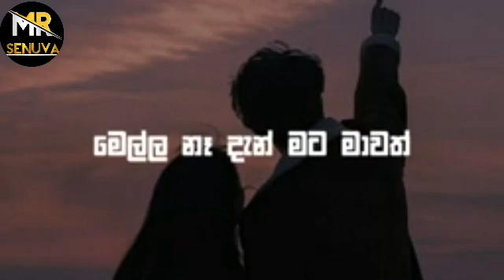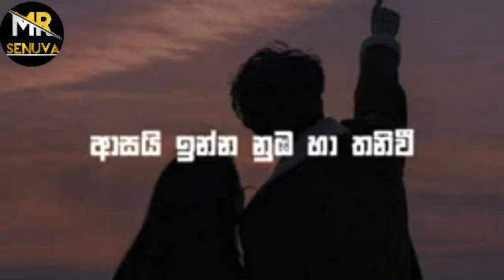Oya haguman(ඔය හැඟුමන්) - Nethmini Ft JTSP Boy | Lalavata 2 | kollo nuba thama | Kelle nuba thama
♪ presents - a2films production
♪ Director - Asala Abesinghe
♪ D.O.P - Edit & Colorist - Asala Abesinghe
♪ a2films P.M - Dilan D Rajapaksha
♪ Artwork - Nilame Graphicz ( TITAN MUZIC RECORDZ )
♪ Record Label - Bee Music Division of TITAN MUZIC RECORDZ

♪ POWERING BY TR TUNES DISTRBUTION

♪ Performed By Nethmini Ft. Jtsp boy
♪ Produced By Shehad
♪ Reproduced By Jtsp beatz
♪ Mix & Master By Jtsp Studio
♪ Written By Adhi mr & Jtsp boy

- LYRICS -
ඔය හැගුමන් එක හිතම මවිත
කාටත් හොරා දෙනෙත සලිත
අදරේ දෝරේ ගලන්නෙ මසිත
නුබ ලග හැගුමන් චකිත
තවල යමුකො ආදරෙන් මත්වී
කුමරෝ නුබම මගේ මේ
ආසයිනේ නුබ හා තනිවි
අලේ විදිමුද කාටත් රහසේ
නුබ තමා
කොල්ලො නුබ තමා
කෙනා නුබ තමා
හද මගේ අව්ලනා
ඒ මුව සිනා සිත මගෙ රවටනා
රාගී හැගුම් පිනවනා
කොල්ලෝ නුබ මගේ තමා

කෙල්ලේ
නුබ තමා
කෙල්ලෙ නුබ තමා
නාරි හැගුම් උතුරනා
හැඩකාරී නුබ තමා
මා මත් කලා
රාගී දෙනෙත් දල්වලා
නෙතු වශී කරවනා

යන හැටි
ඇගේ කෙල්ලෙ නිතබ සලා
මා වසග කලා
නුබ නෙතගින් බලා
මල් සරා ඇයි තාමත් පමා
සීනෙන් දැක්ක කුමරී නුබ තමා
මෙල්ල නෑ මට දැන් මාවත්
නුබ වගේ දැනුනේ නෑ මටනම් කාවත්
මම ආදර පිපාසෙන් හාමත්
අතරමං නුබෙ නෙතු අස්සේ තාමත්
ආදර කටකාරී නුබ තමයි බාරි
ලස්සනයි කෙල්ලෙ ඔයට සාරි
ගමේ හැඩකාරි
මගෙ මනමාලි
දෑත් පටනල් යමුකෝ සවාරී

නුබ තමා///

ඔය හැගුමන්.